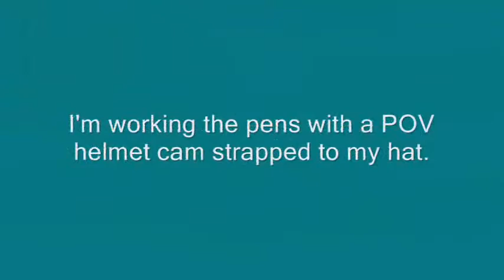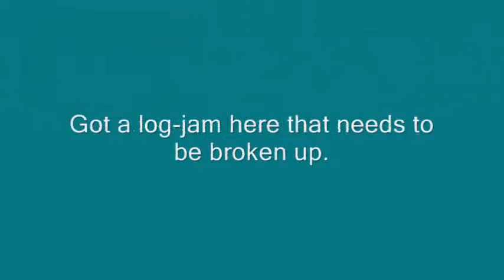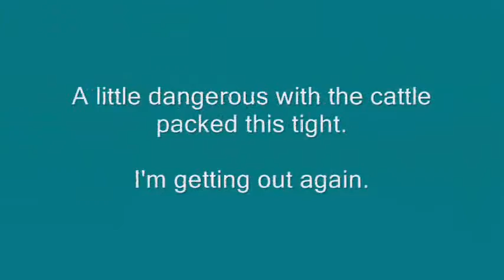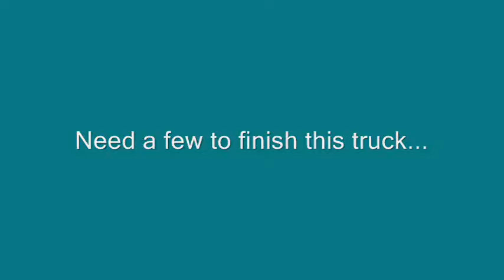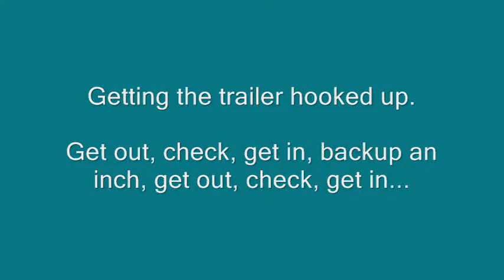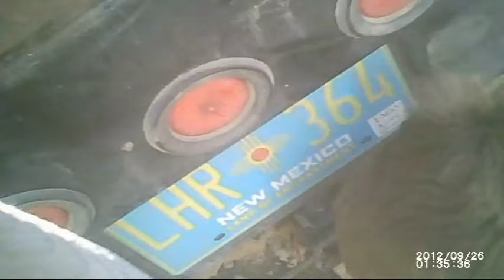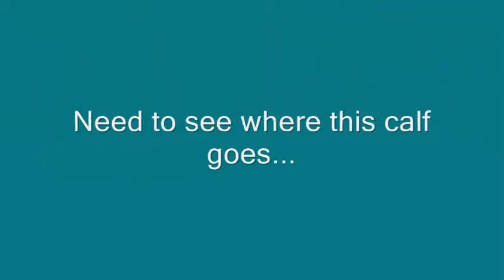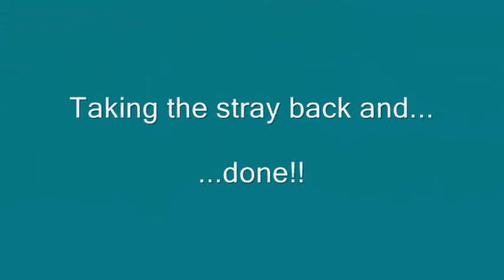Ranch Life: Shipping cattle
2012- "In The Pens" with a POV helmet camera.